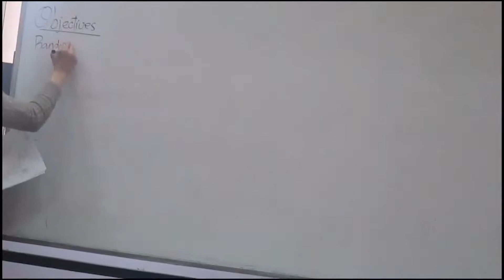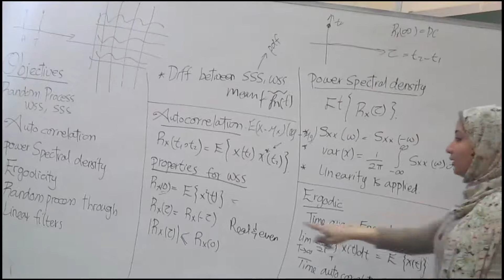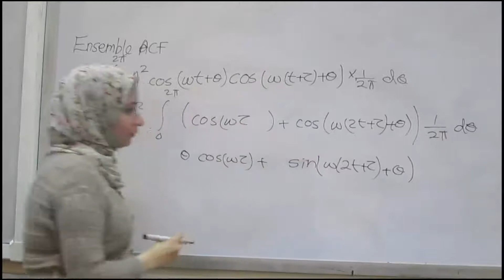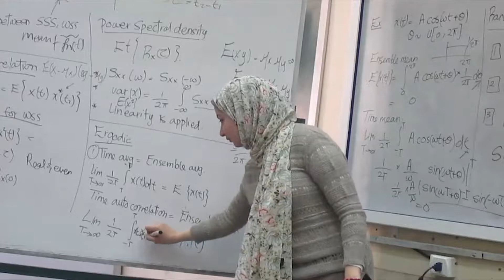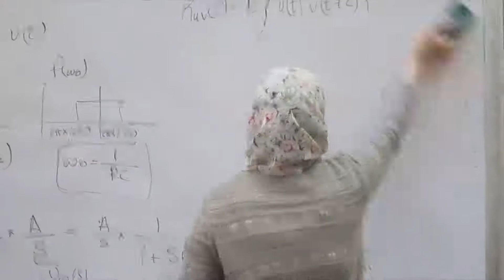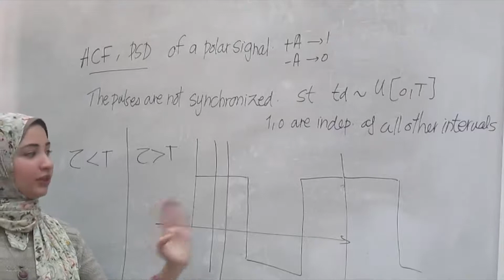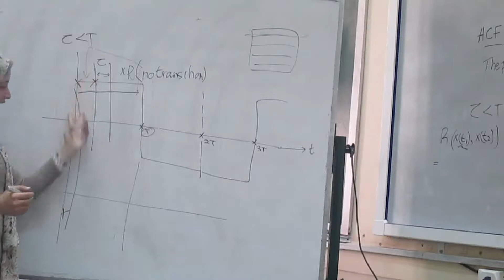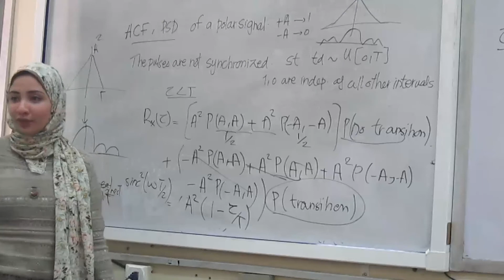Communication | sec.3 | Eng . Nourhan